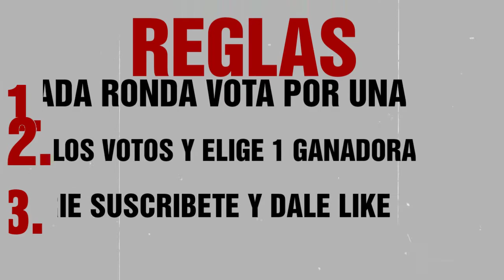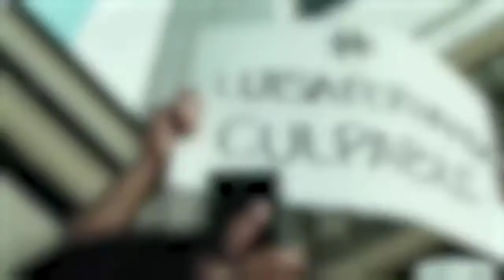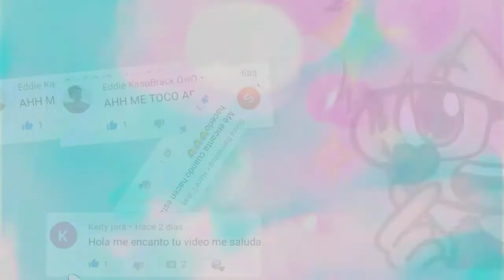SOFIA CASTRO vs DANIELA LEGARDA vs LUISA FERNANDA W I YOUTUBER vs YOUTUBER I Fake I Tik Boom Ander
HOLA BIENVENIDO A UN NUEVO VIDEO
PUEDES SEGUIRME EN MIS REDES:
 ¿QUIERES UN SALUDO? OBTEN UN SALUDO DE 3 FORMAS DIFERENTES:
- SALUDO MODO INSTAGRAM: SIGUEME EN INSTAGRAM Y MANDAME CAPTURA QUE ESTAS SUSCRITO CON LA CAMPANITA ACTIVA (TE RESPONDERÉ CUANDO SALDRÁ TU SALUDO) - SALUDO MODO TWITTER: SIGUEME EN TWITTER Y MANDAME CAPTURA A MI INSTAGRAM DE QUE ME SIGUES (TE RESPONDERÉ CUANDO SALDRÁ TU SALUDO)

 IGNORA ESTOS TAG
tu cancion Ó roast segÚn tu nombre,¡tú canciÓn de youtuber según la inicial del nombre de tu crush!,calle y poché,tu roast yourself,daniela vs luisa,baile del dinosaurio,dj repimo,repimo,tu cancion segun,musica de roast,roast music,tiago vs,videos de kim loaiza,kenia vs kim,retos caseros,kim,kimberly,kenia,la kenini,itzza primera,beso de desayuno,asi soy yo,superame ya, tu horóscopo,los celos según tu signo,tu tiktoker según tu edad,horóscopo,que yandere eres según tu signo,que canción segun tu mes con cnco,aumentar glúteos según tu tipo,que tan malvado eres según tu signo,tú,tú canciÓn de youtuber según tu edad,tu nivel de yandere según tu signo zodiacal,según tu signo zodiacal que tan perverso eres, segun tu signo,segun tu signo zodiacal,tu poder segun tu signo,tu cancion segun tu signo,segun tu signo cual es tu don,segun tu signo zodiacal amor,quien eres segun tu signo bia,segun tu signo cual es tu angel,segun tu signo zodiacal animal,poderes magicos segun tu signo,que tan mala eres segun tu signo,los celos según tu signo,que tan mala puedo ser segun tu signo, level up,musica,challenge,segun tu,tu cancion segun tu,sofia castro,canciones de youtubers,roast yourself,adivina 3 canciones al mismo tiempo,viral,kimberly loaiza,roast yourself 2.0,adivina la cancion,tu roast,adivina,cancion de youtuber,adivina 3 roast yourself a la vez,youtuber,enamorarme kimberly loaiza letra,juan de dios,enamorarme,tendencias,roast yourself challenge,roast vs roast,badabun tik tok